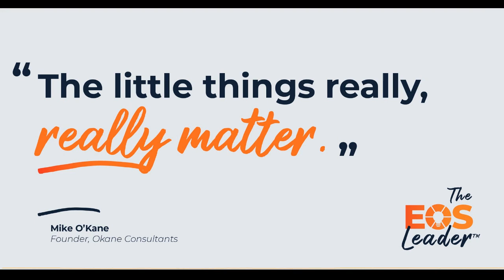The EOS Leader™ Podcast | "The Little Things Matter" - Mike O'Kane, Founder of Okane Consultants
Get a peek into Episode 2 of the EOS Leader™ Podcast. Listen to this episode's guest, Mike O'Kane, founder and Sr. Technical Advisor of Okane Consultants, delve into how being a good leader means taking the time to slow down, and take moments to pause in order to communicate and listen more effectively.

This snippet is from:
EP02: Mike O'Kane | Take Time To Slow Down